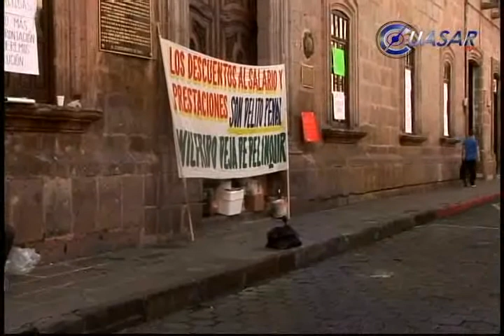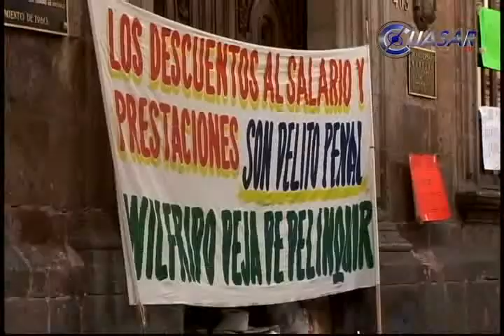Se traba pleito laboral en Ayuntamiento de Morelia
A siete días de que el Sindicato Demócrata de Empleados Municipales tomó las instalaciones del Ayuntamiento de Morelia, no hay visos de solución que se destrabe el conflicto...